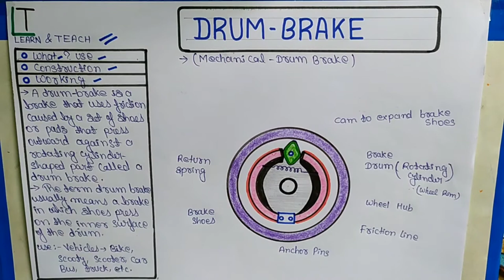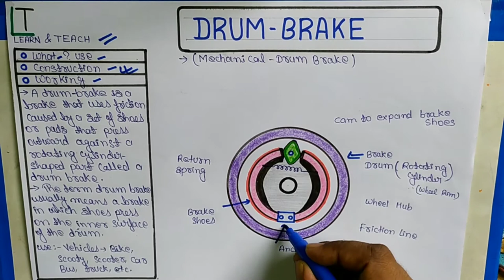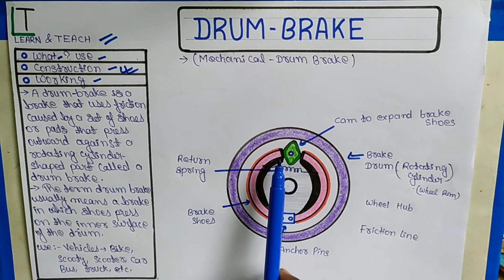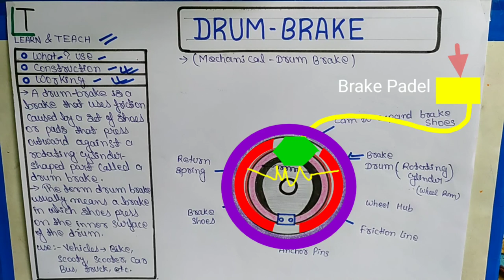DRUM BRAKE (हिन्दी)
Explain Disc Brake System with Animation
Construction and working

8,9,10th ,11th and 12th